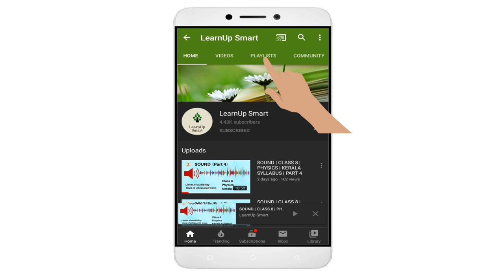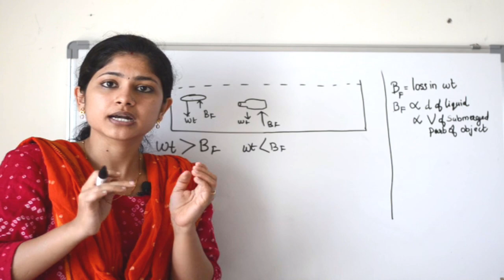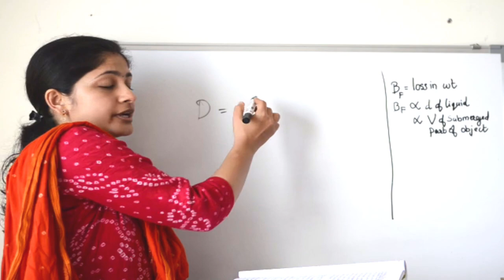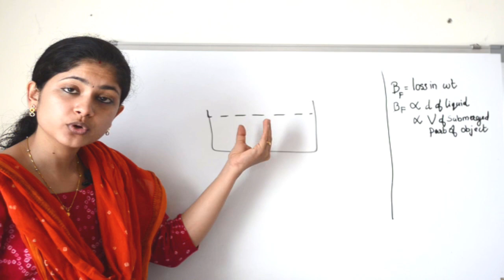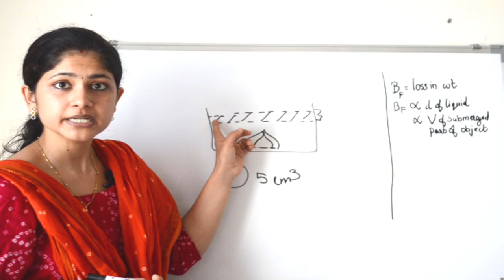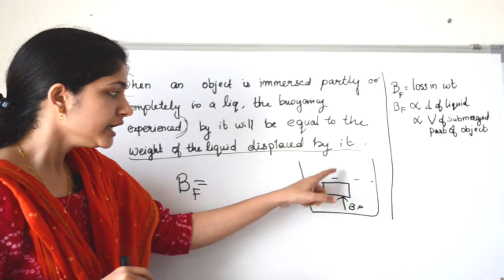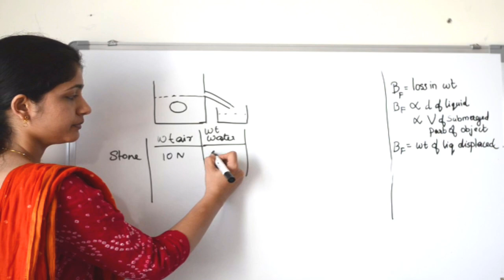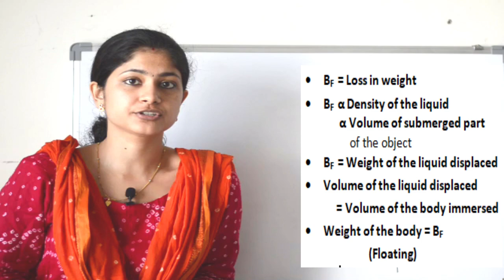FORCES IN FLUIDS | CLASS 9 | PHYSICS | KERALA SYLLABUS | PART 3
This video discusses Archimedes principle
This video is part 3 of the chapter forces in fluids